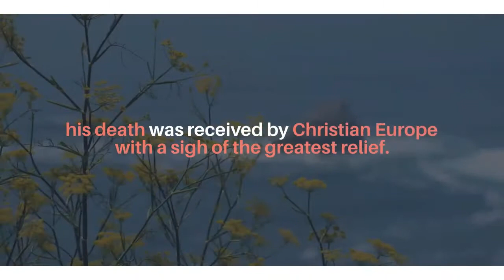Hayreddin Barbarossa - The Greatest Pirate Ever Lived (OTTOMAN ADMIRAL)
Hayreddin Barbarossa also known as Hızır Hayrettin Pasha,
was an Ottoman corsair and later admiral of the Ottoman Navy

Barbarossa's naval victories secured Ottoman dominance over the Mediterranean during the mid 16th century.

Born on Lesbos, Khizr began his naval career as a corsair under his elder brother Oruç Reis.

In 1516, the brothers captured Algiers from Spain, with Oruç declaring himself as Sultan.

Following Oruç's death in 1518, Khizr inherited his brother's nickname, "Barbarossa" ("Redbeard" in Italian).

He also received the honorary name Hayreddin (from Arabic Khayr ad-Din, "goodness of the faith" or "best of the faith").

In 1529, Barbarossa retook the Peñón of Algiers from the Spaniards.

In 1533, Barbarossa was appointed Kapudan Pasha (Grand admiral) of the Ottoman Navy by Suleiman the Magnificent.

He led an embassy to France in the same year, conquered Tunis in 1534,

achieved a decisive victory over the Holy League at Preveza in 1538, and conducted joint campaigns with the French in the 1540s.

Barbarossa retired to Constantinople in 1545 and died the following year.

Hayreddin Barbarossa established the Ottoman supremacy in the Mediterranean, which lasted until the Battle of Lepanto in 1571.

However, even after their defeat in Lepanto, the Ottomans quickly rebuilt their fleet, gained

Cyprus and other territories in Morea and Dalmatia from the Republic of Venice between 1571 and 1572,

and reconquered Tunisia from Spain in 1574.

However, during these centuries of great seamen such as Kemal Reis before him;

his brother Oruç Reis and other contemporaries Turgut Reis, Salih Reis, Piri Reis and Kurtoğlu Muslihiddin Reis;

or Piyale Pasha, Murat Reis, Seydi Ali Reis, Uluç Ali Reis and Kurtoğlu Hızır Reis after him,

few other Ottoman admirals ever achieved the overwhelming naval power of Hayreddin Barbarossa.

His mausoleum is in the Barbaros Park of Beşiktaş, Istanbul, where his statue also stands, next to the Istanbul Naval Museum.

On the back of the statue are verses by the Turkish poet Yahya Kemal Beyatlı, which may be translated as follows:

Whence on the sea's horizon comes that roar?

Can it be Barbarossa now returning
From Tunis or Algiers or from the Isles?

Two hundred vessels ride upon the waves,
Coming from lands the rising Crescent lights:
O blessed ships, from what seas are ye come?

Barbaros Boulevard starts from his mausoleum on the Bosphorus and runs up to the Levent and Maslak business districts and beyond.

The port of Üsküdar and Eminönü (before 10 January 2009, Kadıköy) in Beşiktaş is named after him.

In the centuries following his death, even today, Turkish seamen salute his mausoleum with a cannon shot before leaving for naval operations and battles.

Several warships of the Turkish Navy and passenger ships have been named after him.

Outside Turkey, or the wider Islamic world, the prolific British historian of naval military history,

the greatest pirate that has ever lived, — Edward Keble Chatterton

and one of the cleverest tacticians and strategists the Mediterranean ever bore on its waters

his death was received by Christian Europe with a sigh of the greatest relief.